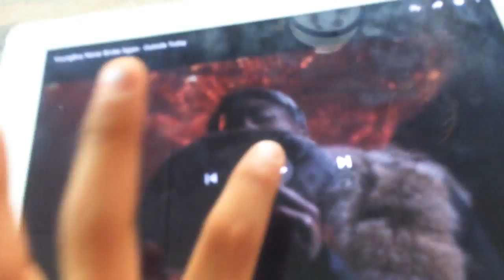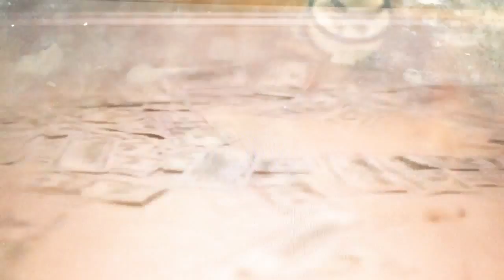Reacting to NBA youngboy outside today